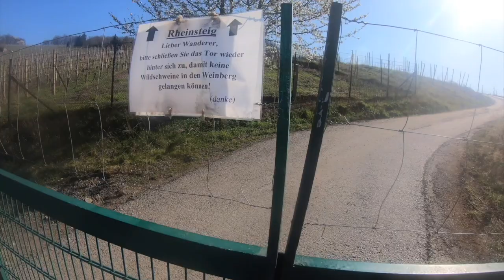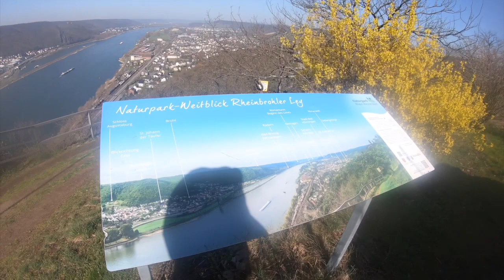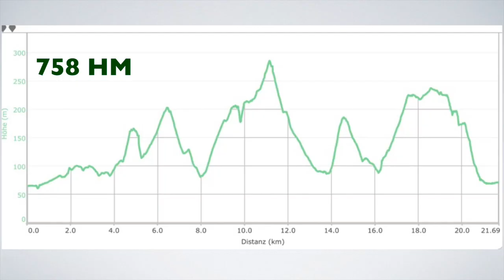Rheinsteig, Tag 4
Wanderung auf dem Rheinsteig von Bad Hönningen bis Leutesdorf, am 31. März 2021